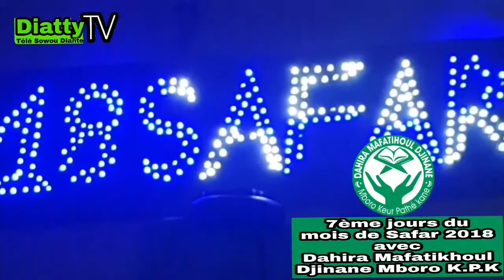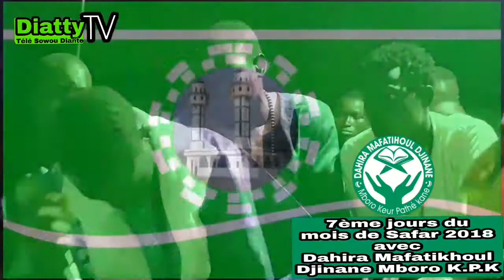Serigne Touba Seck 7ème jours du mois de Safar 2018 a Mboro K.P.K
Abonnés vous a Diatty TV Télé Sowou Diante
YouTube👉Diatty TV
Facebook👉Diatty TV
Instagram👉Diatty TV
7ème jours du mois de Safar 2018 avec Dahira Mafatikhoul Djinane Mboro Keur Pathé Kane